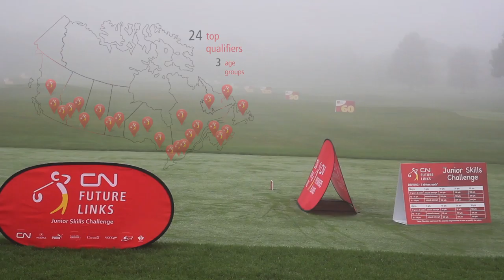Junior Skills Challenge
Each year, Golf Canada conducts a Junior Skills Challenge National Event that involves the top 24 scorers from qualifying events across Canada throughout the season.